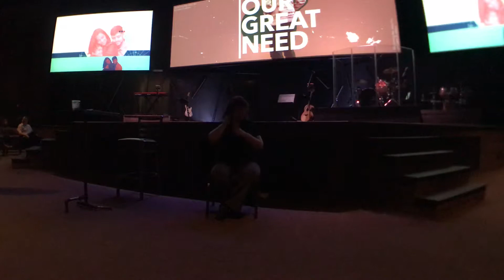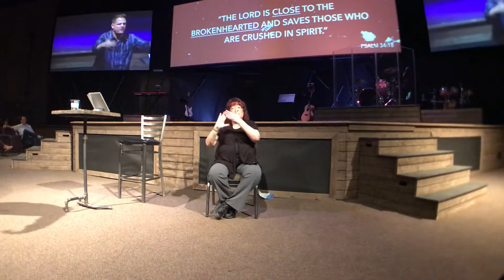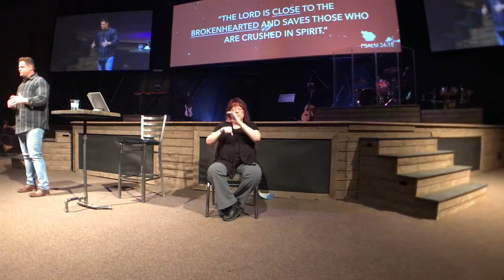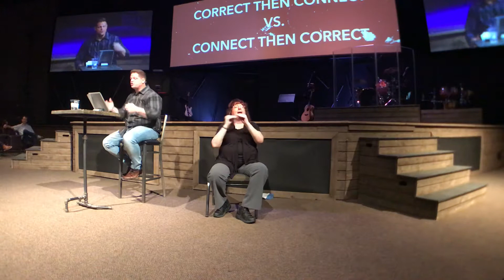Pure Heart Church ASL interpreted April 7, 2019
Deaf and Hard of hearing and Deaf-Blind and Deaf-low vision are welcomed here.  We use qualified ASL interpreters! They have had formal education and have graduated with degrees in ASL interpreting.  They understand the Deaf and their culture.  We know more than just ASL!  Upon request we can provide tactile sign language and “live Braille” for the Deaf-Blind.  Services available Saturday nights at 5:30pm, Sunday 8:45 and 10:15.  Questions?